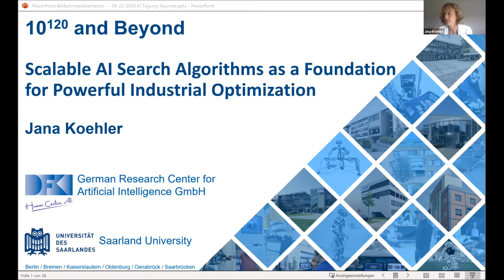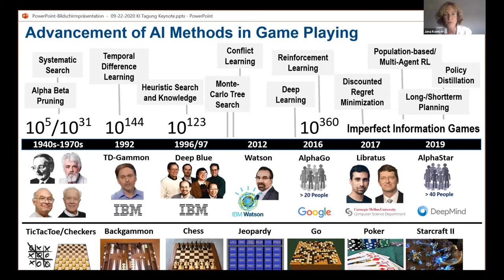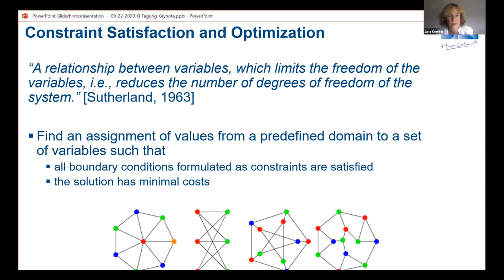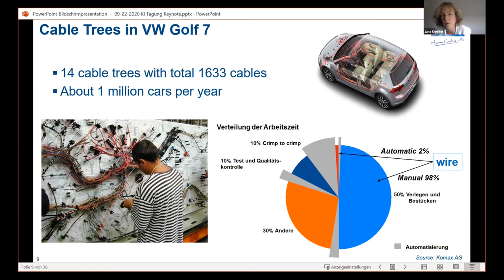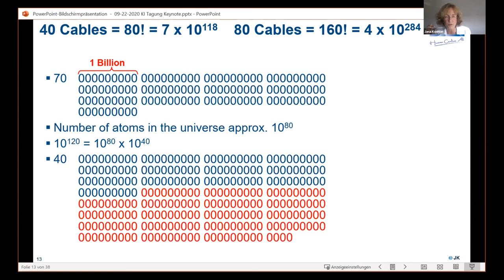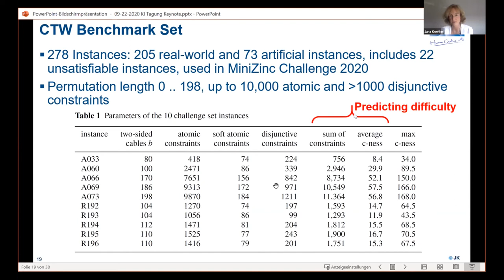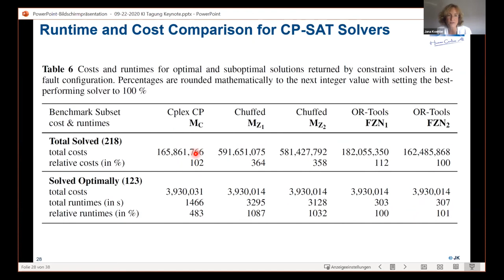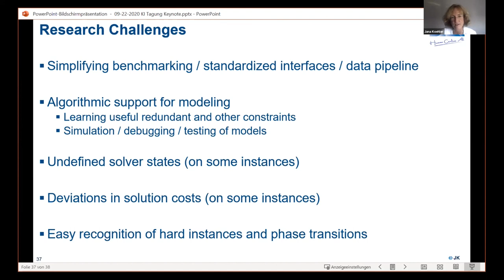KI2020 Keynote Jana Köhler